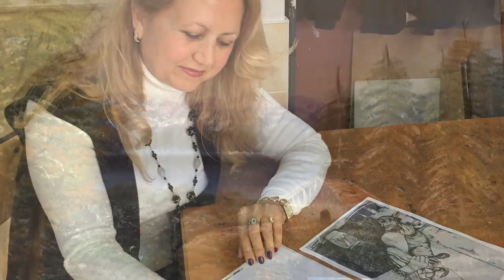YAĞLIBOYA RESİMLERİM VideoIndirelim com